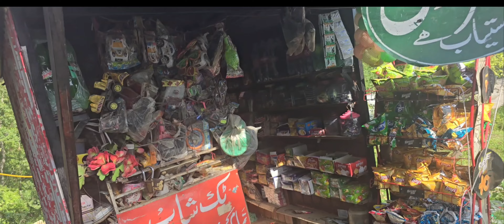Trip to beautiful umbrella waterfall from Rawalpindi